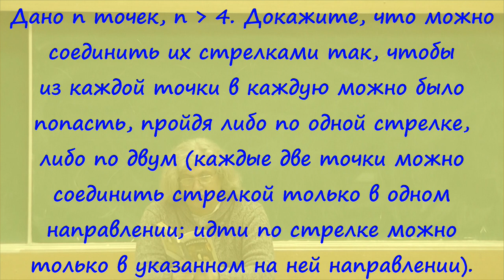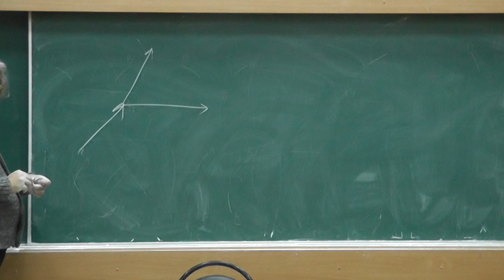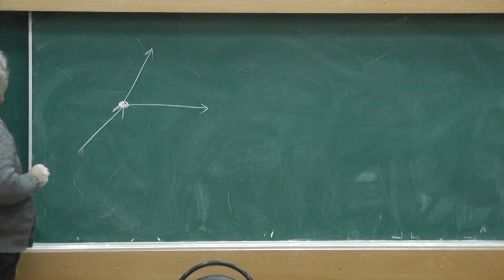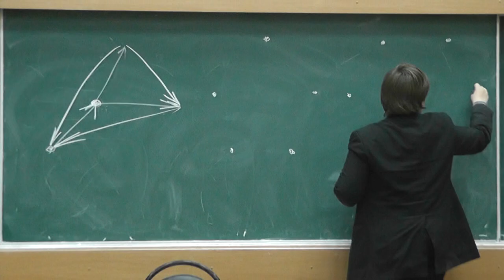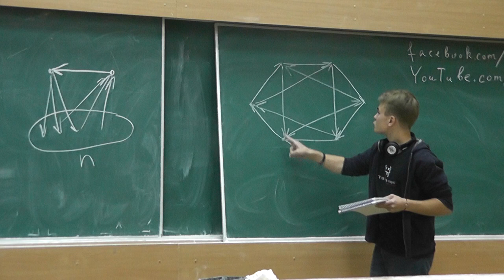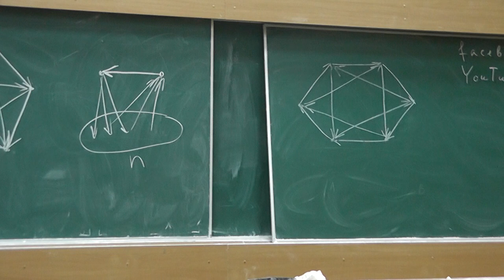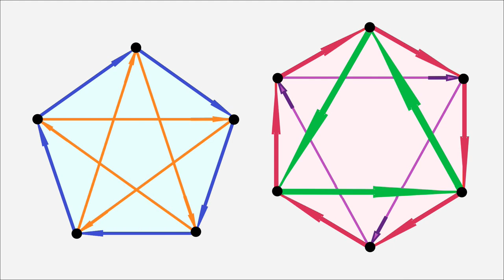М211. По одной или двум стрелочкам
Дано n точек, где n  больше числа 4. Докажите, что можно соединить их стрелками так, чтобы из каждой точки в каждую можно было попасть, пройдя либо по одной стрелке, либо по двум каждые две точки можно соединить стрелкой только в одном  направлении; идти по стрелке можно только в указанном на ней направлении).
VII Всесоюзная олимпиада.